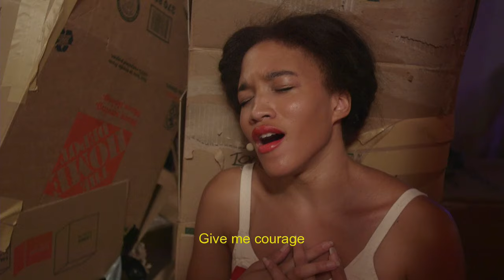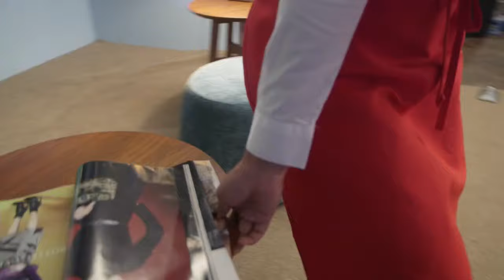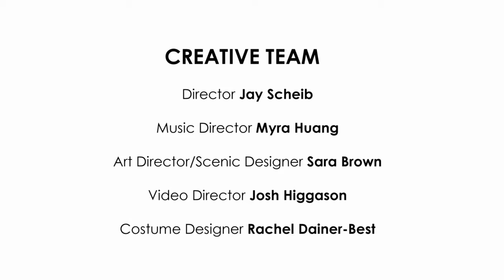Outside the Box | Jay Scheib's Carmen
Performed as a work-in-progress at the YoungArts Campus in Miami, FL on June 4, 2016.

ALUMNI CAST

CARMEN | India Carney
JOSE | Aaron Casey
ESCAMILLO | D’Angelo Lacy
MICHAELA | Asia Stewart
MORELOS | ROBBER Wes Goodrich
PIANIST | Llewellyn Sanchez-Werner

SUPPORTING CAST

MUSIMELANGE |
Anne Chicheportiche, violin and founder
Daniel Andai, violin
Chauncey Patterson, viola
Angela Maleh, cello
SINGER | Amanda Crider

CHORUS

DONNA LANE DOWNEY | Soprano
C.J. BAIK | Soprano
KAREN LOUISE FELLER | Soprano
LINDA ANN DEIGHAN | Mezzo Soprano
VERONICA FINK-MENVIELLE | Mezzo Soprano
JULIA DEAN MCGUIRE | Mezzo Soprano
LIEVENS CASTILLO | Tenor
KUNYA K. ROWLEY | Tenor
THOMAS BALL | Bass
GIBSON DORCE | Bass

CREATIVE TEAM

DIRECTOR | Jay Scheib
MUSIC DIRECTOR | Myra Huang
ART DIRECTOR/SCENIC DESIGNER | Sara Brown
VIDEO DIRECTOR | Josh Higgason
COSTUME DESIGNER | Rachel Dainer-Best

PRODUCTION TEAM

PRODUCTION STAGE MANAGER/YOUNGARTS PRODUCTION MANAGER | Jane Rosenbaum
PRODUCTION COMPANY | SRX Events / Mark Underwood
COMPANY MANAGER/YOUNGARTS PROGRAMS COORDINATOR | Joey Butler
VIDEO PRODUCTION COMPANY | Corner of the Cave/Brad Bernstein
CAMERA HANDLERS | Brandon Dumlao , Daniel Kaplan
VIDEO MIXER | Victoria Pike
SOUND MIXER | Erick Aldrey
SUBTITLES | Daniel Yankiver
ASSISTANT STAGE MANAGERS | Amanda Ortega, Gonzalo Garcia-Castro

YOUNGARTS TEAM

DIRECTOR OF CAMPUS PROGRAMS | Esther Park
ALUMNI COMMUNITY MANAGER | Lauren Winston
YOUNGARTS FACILITIES | Ozzie Ortega, Gary Blake, Antonio Rivera
YOUNGARTS IT TEAM | Holdrado Garcia, Claudio Sampaio, Michael Rahaman